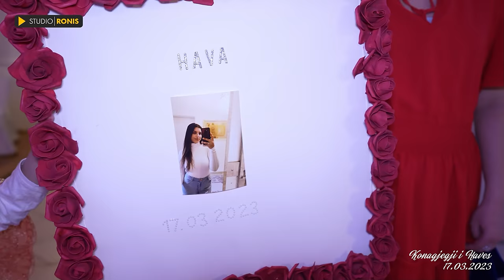2 Bijav ko Gagi, Ispracaj Hava ano Göttingen | Bekimi┇ by StudioRonis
STUDIO RONIS
Video & Photo Production
TEL.: 0172/5756259

STUDIO RONIS Video & Photo Production TEL.: 0172/5756259 Ispracaj Hava
4K

Hochzeitsaufnahmen in ULTRA HD 4K und FULL HD
Inqizime Darsmash ne ULTRA HD 4K dhe FULL HD